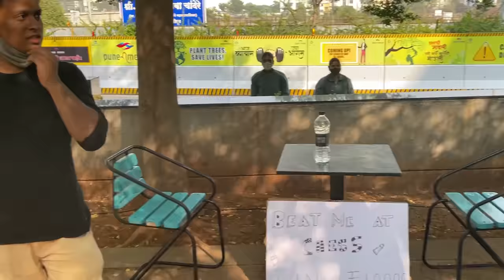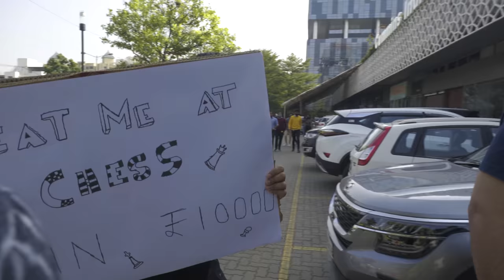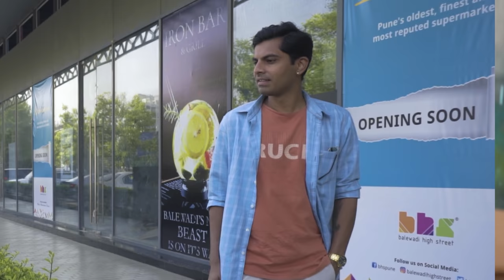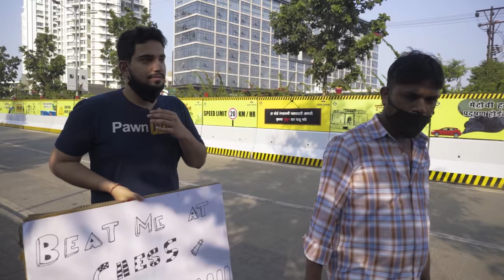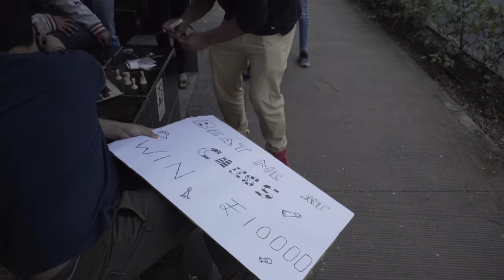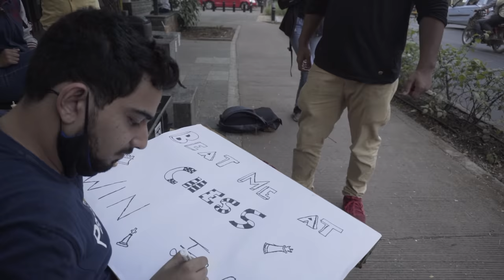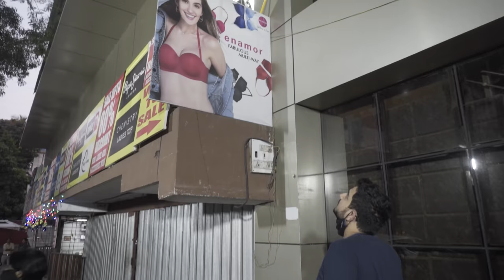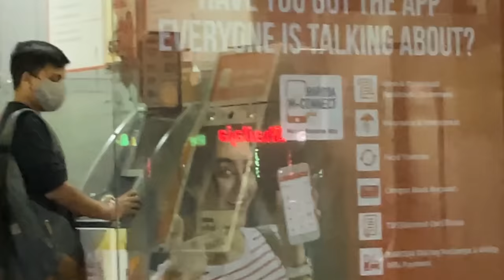BEAT ME AT CHESS WIN ₹10,000 | VLOG 16